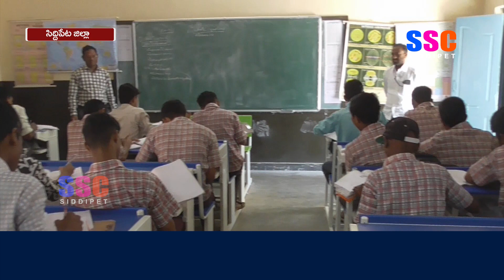పదో తరగతి విద్యార్థుల తల్లిదండ్రులతో మంత్రి హరీశ్ రావు టెలికాన్ఫరెన్స్ || SSC NEWS